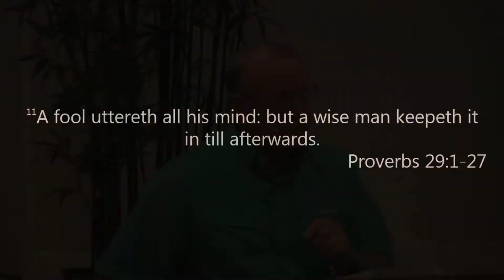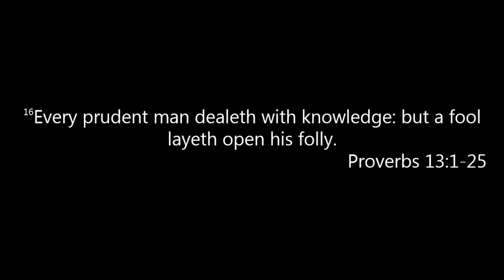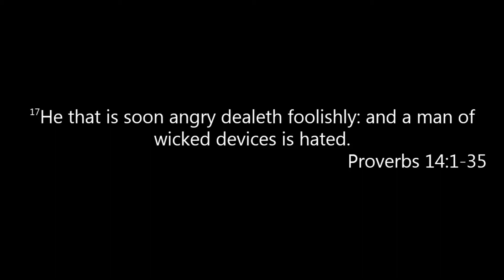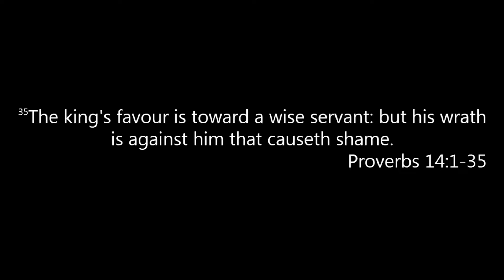RHMBC Study series